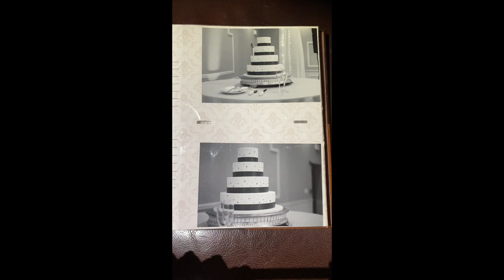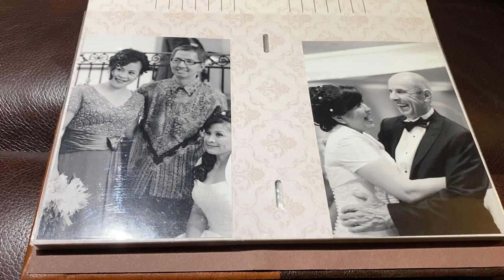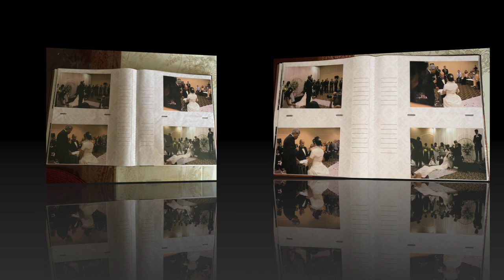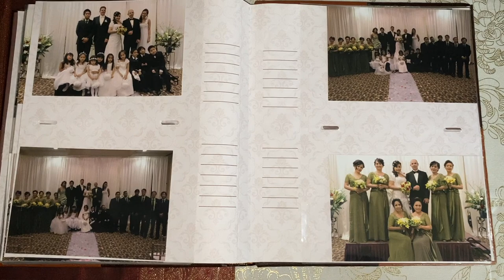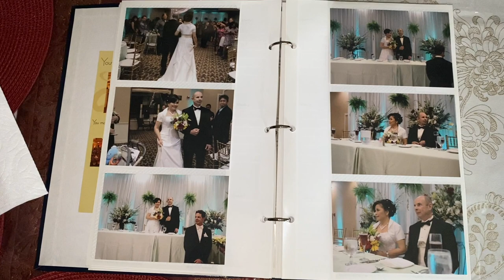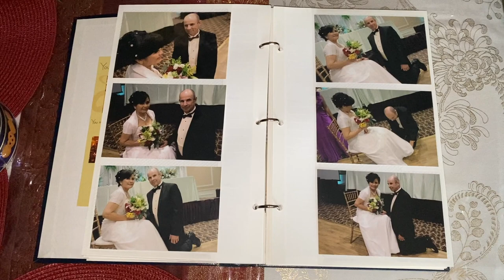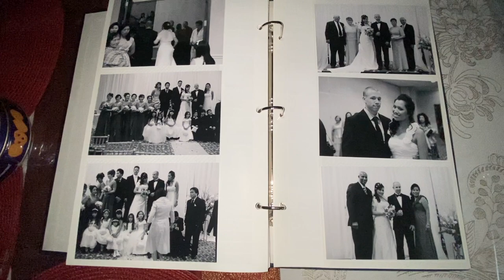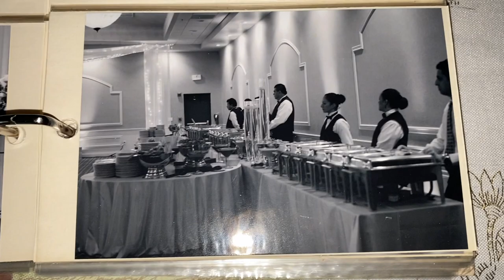HARI YANG BERBAHAGIA/DALAM HIDUP QU/KE PELAMINAN